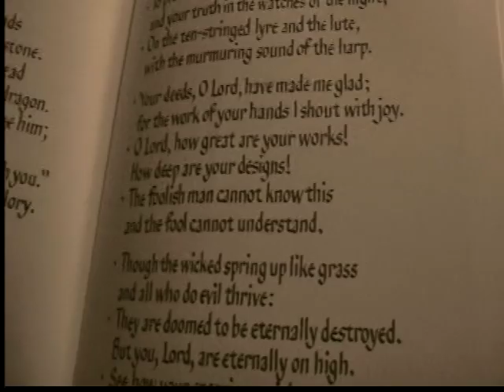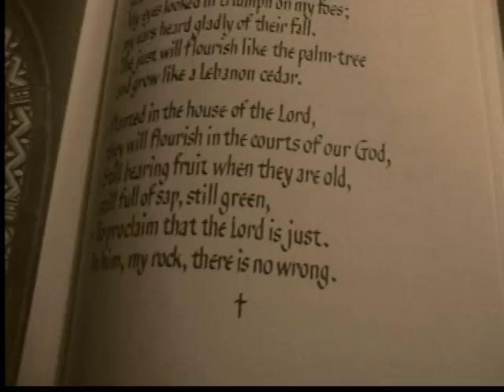Psalm 92 (Chris Miuccio)